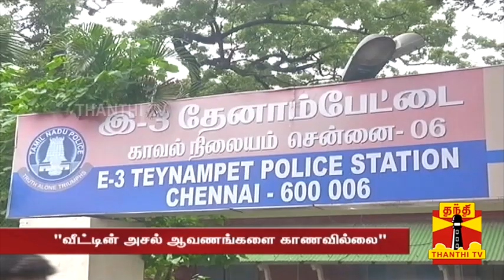பிரபல நடிகர் ராம்கி வீட்டில் நடந்த சம்பவம்..| Actor Ramki | Tamilcinema | Chennai